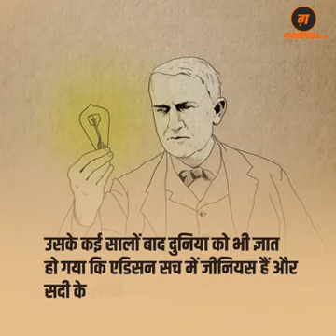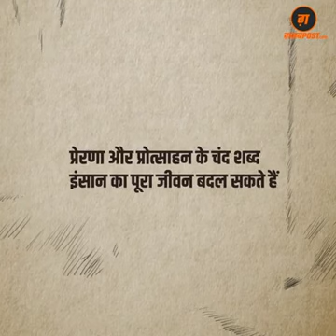Thomas Addison must learn